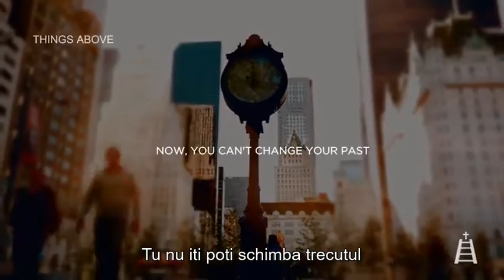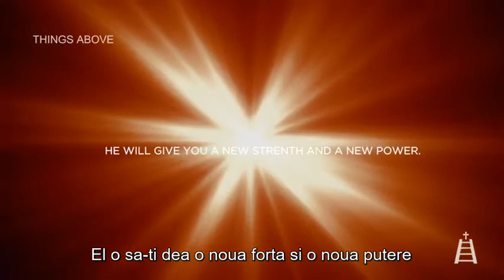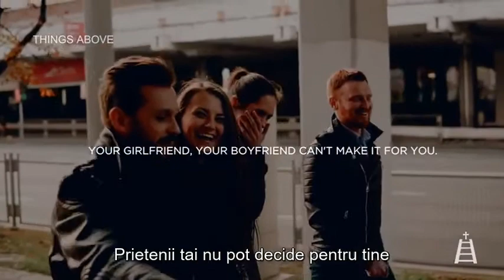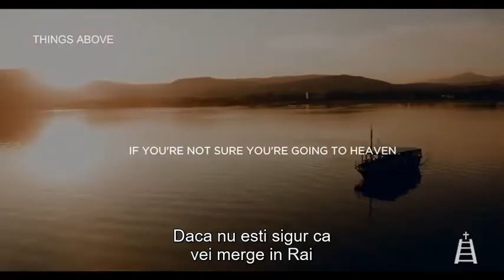Billy Graham - Alege-L pe Cristos - Inspirational (romana)